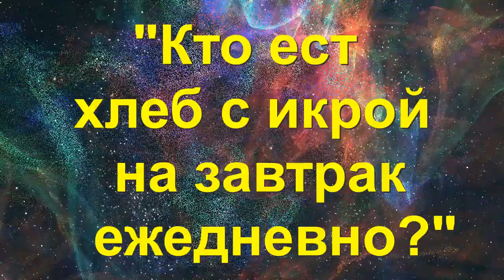Гороскоп на каждый день 13 августа понедельник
Гороскоп на 13 августа. Луна в Деве, 3 лунный день.
Вебинар Виолетты Копченковой "Кто ест хлеб с икрой на завтрак ежедневно"

Мерекина Наталья и центр "Альфа - Омега Плюс" представляют вам гороскоп на 13 августа 2018 года.
Луна в Деве, 3 лунный день.

Особенность дня
Благоприятный день.
Благоприятен для активных действий. Сегодня -день  повышенной мужской энергетики, это придает силы. День продуктивной работы. Активизируется работоспособность.
Амбициозность и агрессивность могут привести к конфликтам.
Можно принимать важные решения.
Складываются отличные условия для решения любых вопросов, особенно ранее казавшихся неразрешимыми.
Ваша задача - освободиться от груза проблем.
Примета дня: все, что посылается вам сегодня, пригодится вам в дальнейшем.
Возможны вещие сны.

Бытовые дела
Наведение порядка в шкафах, в бумагах, ремонт одежды, покупка хозяйственных мелочей.

Финансы
Снизьте финансовую активность. Можете делать платежи. Будьте аккуратны с деньгами, не наделайте долгов.

Любовь
Воздержитесь от критики и придирчивости, побольше мягкости. Ужин в кругу семьи или романтическое свидание принесут удовольствие.

Здоровье
День заботы о здоровье. Cегодня очень полезна физическая нагрузка. Эффективно лечение стоп.

День 13 августа  благоприятен для Тельцов, Раков, Скорпионов и Козерогов, и менее благоприятен для Овнов и Львов.

Продюсерский Центр «Альфа и Омега Плюс» помогает авторам уникальных методик в нише духовно-личностного роста продвигать свои проекты.

Авторские уникальные системы обучения помогут Вам свою жизнь взять под полный контроль, избавиться от накопившихся проблем, научат каждый день получать от Вселенной приятные сюрпризы, помогут  наладить гармоничные отношения с людьми, поздороветь и помолодеть, осуществить каждому невероятные мечты, желания.

Обучение на тренингах, бесплатных вебинарах  поможет развить свои сверхспособности, улучшить эмоциональное, физическое, энергетическое,  психологическое состояние, обрести истинное счастье, спокойствие, исцелить разные сферы жизни,  решить любые вопросы  здоровья, богатства, счастья, любви, финансов.

Продюсерский Центр помог и дальше всячески помогает сотням тысяч людей в разных странах заново приобрести счастье, улучшить здоровье.